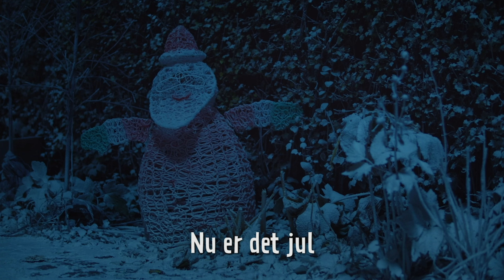JULEHILSEN 2021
Så blev det 1. december og derfor har vi lavet en lille julehilsen til dig fra studiet hvor jeg havde besøg af nisser i dag.

Hvis du ikke er kommet i stemning endnu så tjek Københavns drengekors Jem & Fixede version af "Carol of the Bells" som blev vist på dansk tv første gang i 2017. Så der er 5 års jubilæum! For mit vedkommende, altid en kæmpe fornøjelse at speak til da det altid rammer stemning lige i rø... Rigtig glædelig jul til jer alle - vi høres ved sammen med drengene helt frem til jul.